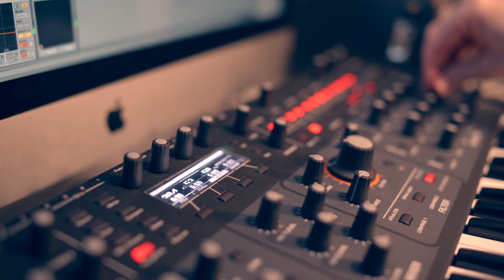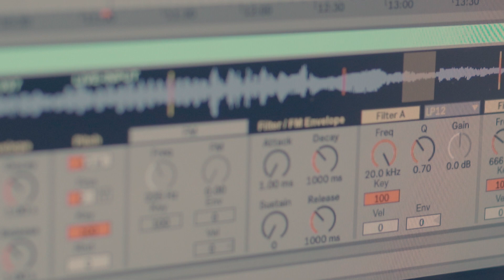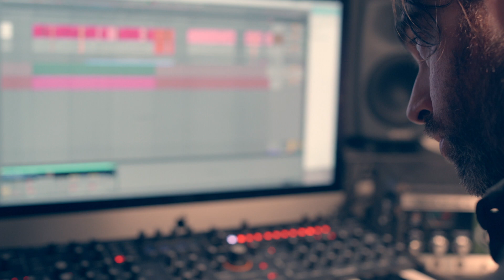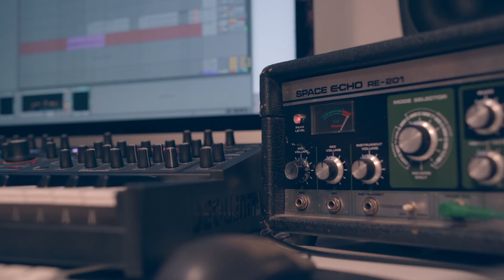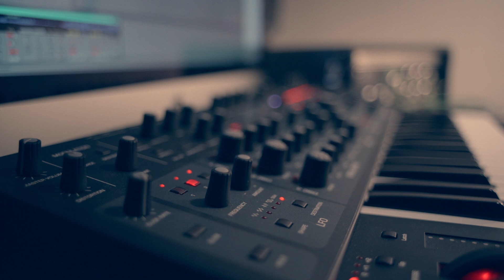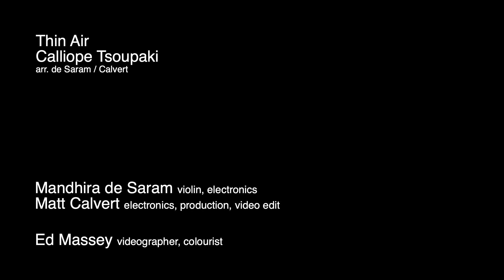Huddersfield Contemporary Music Festival: Mandhira De Saram - Thin Air (Festivals for Compassion)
Since mid-June 2020, Festivals for Compassion has been uniting festivals in Europe and beyond. Each shared their interpretation of Calliope Tsoupaki’s new solo composition Thin Air as an ode to compassion and an act of solidarity in these troubled times.

Composition: Calliope Tsoupaki
Musicians: Mandhira De Saram - violin

20 November 2020.